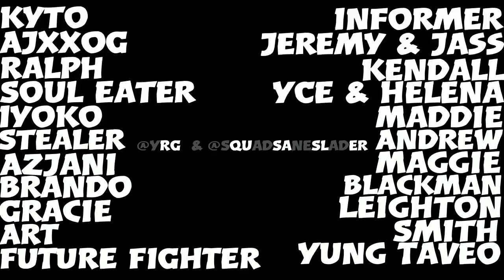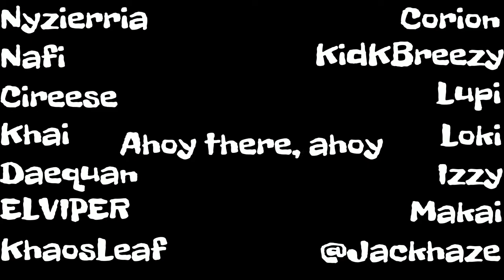Fortnite: Imposter Gamemode W/ Makai & Gavyn! FUNNINESS GAMEPLAY!!!